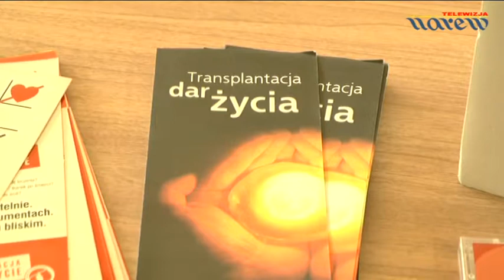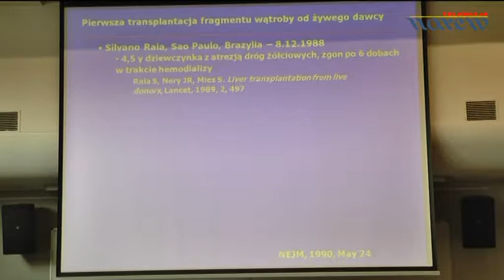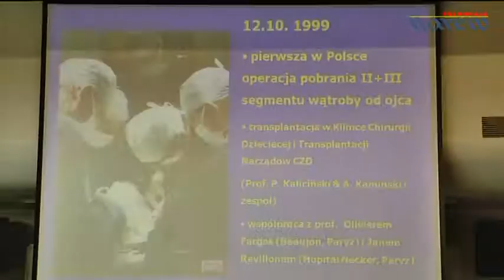Debata "Łomżanie bliżej transplantacji" w PWSIiP